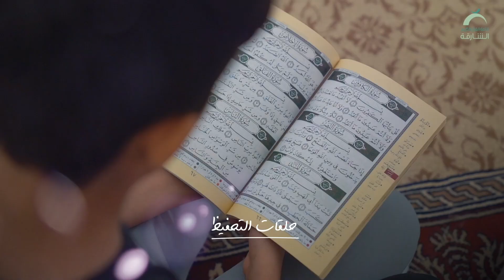حلقات التحفيظ | القارئ تميم محمود - مسجدة الإمام القرطبي - خورفكان